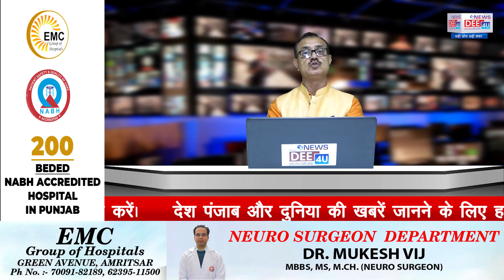Police ने Police से ही ठग लिए 23 लाख, सिद्धू मूसेवाला के पिता बोले अभी की शुरुआत लड़ाई लंबी.....